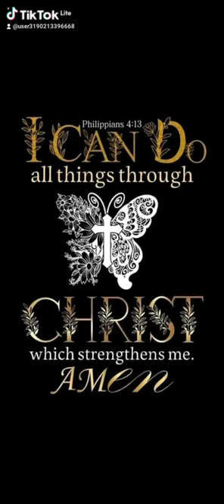November 7, 2023